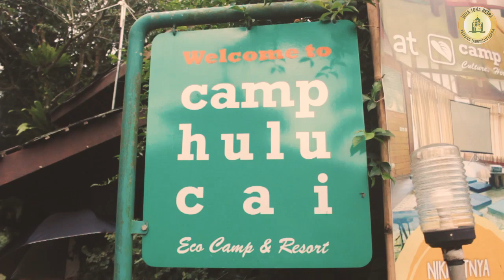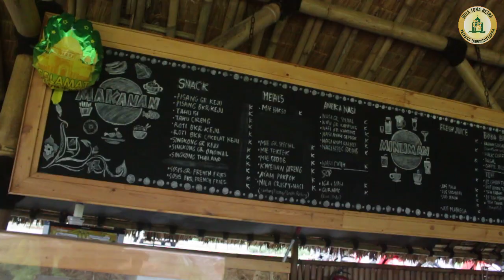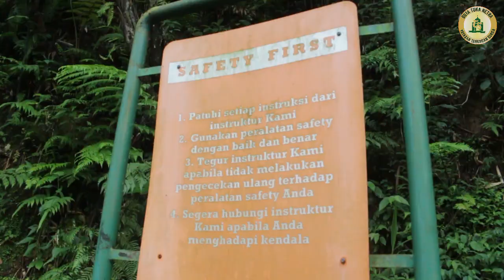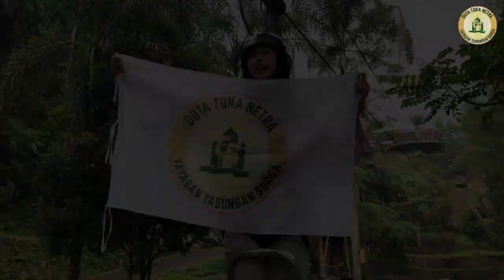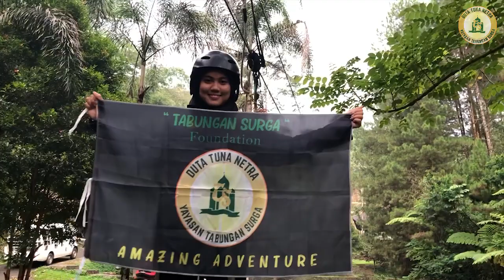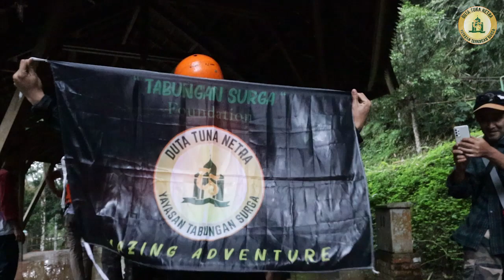CAMP HULU CAI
Kegiatan Relawan Duta Tuna Netra bersama Teman Difabel ( Sekolah Gratis SLB Cahaya Quran - Yayasan Tabungan Surga )
Kebahagiaan yang sangat indah melihat Adik - adik Difabel tersenyum dan tertawa menikmati kegiatan Camping Ceria ini.
Semoga senyum dan tawa itu itu dapat menghibur semua yang telah menonton :)
Untuk dukungan karya adik adik tuna netra dan difabel lainnya dapat melalui :
- Bank Syariah Indonesia 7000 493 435
a.n Tabungan Surga
- Bank BCA 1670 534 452
a.n Didi Narsidi (Bendahara Yayasan)
•Rumah Tuna Netra - 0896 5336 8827
•Ketua Yayasan Tabungan Surga - 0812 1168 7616

BERDOA, BERPERAN, BERJUANG.
ALLAHU AKBAR🔥🔥🔥